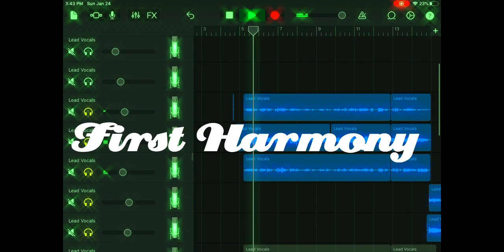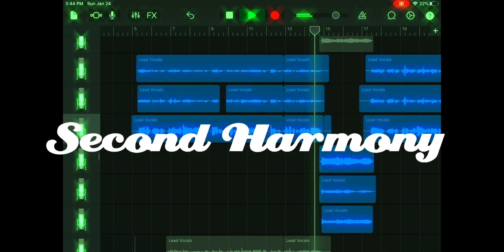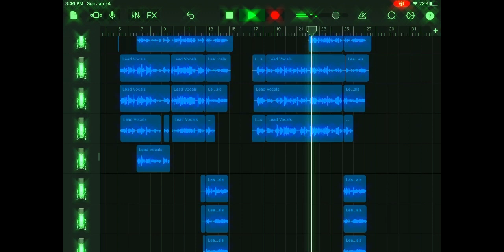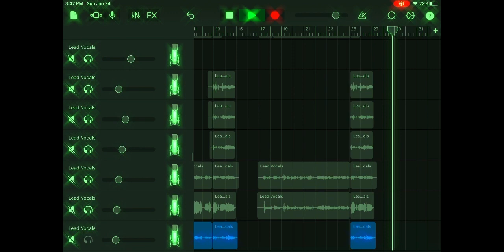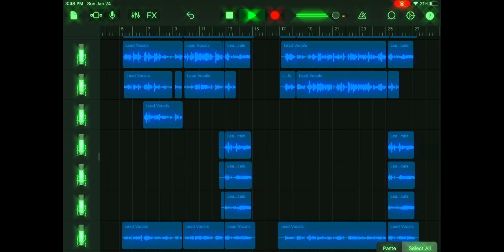Driver’s License Harmonies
Hey ❤️I don’t really post long videos but this is one of those times. Don’t mind my shaky high voice😭.ily.